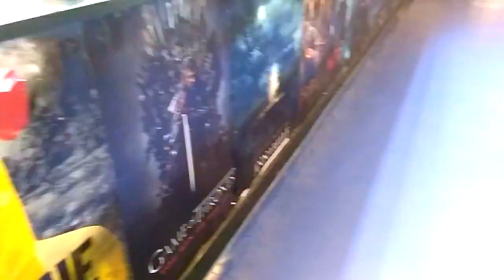Bilborough Vlog | 2019 | First Time Experience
Hey Everyone!
Today was my induction day 2 and I absolutely loved it. Bilborough is such a great college.